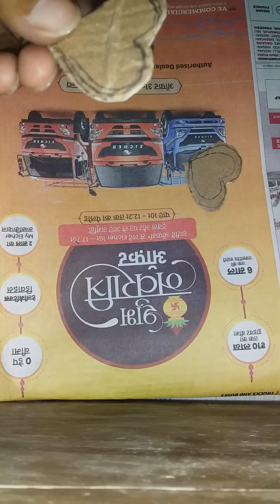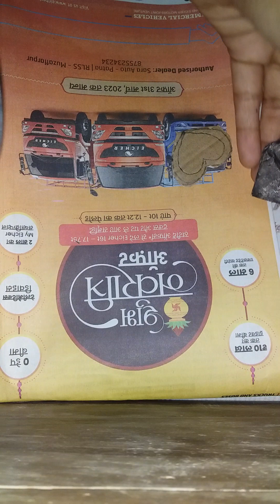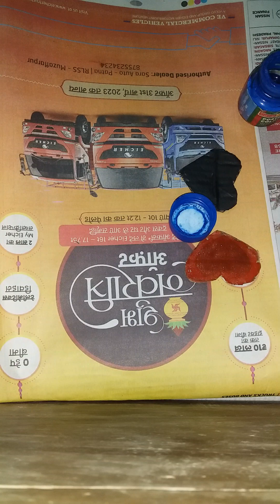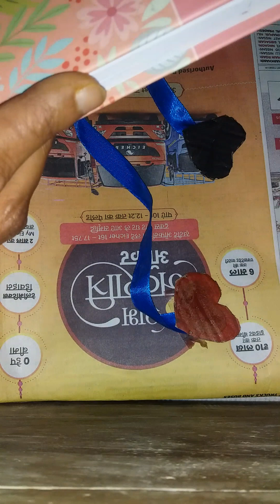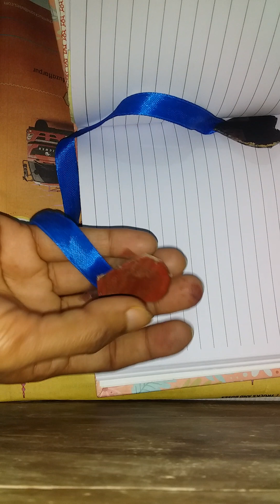DIY HOW TO MAKE SIMPLE BOOKMARK.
Satyastakshi art ,DIY,Bookmark making,Easy steps,youtube video.